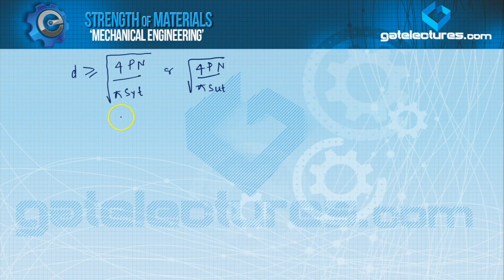Strength of Materials 03 Assumptions used to solve SOM equations and Factor of Safety